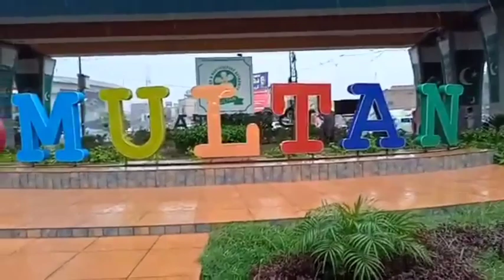rain on 9no chongi in multan